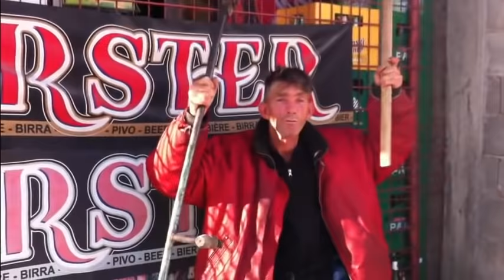Idemo U Brazil - Kićo - Vatreni Navijač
Kićo - Legenda sa Lijehe - Vatreni Navijač Bosna, Bosna Idemo U Brazil
Label and copyright: Džimi Džihanović @BiH ®™ 2013